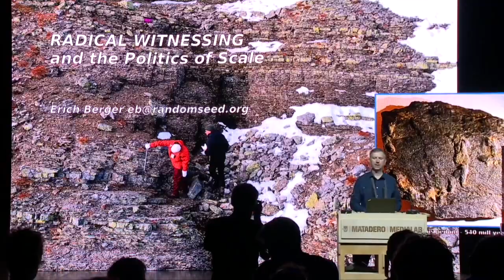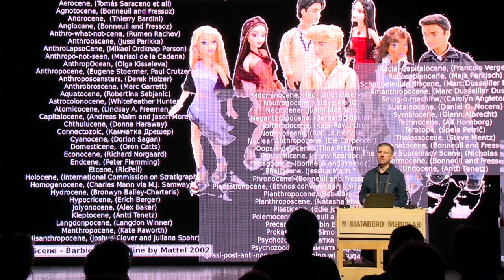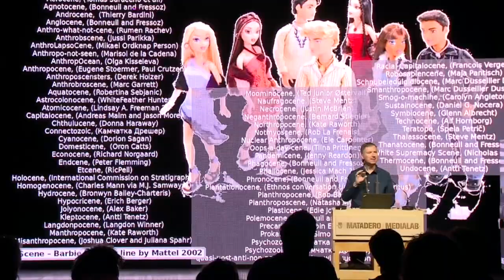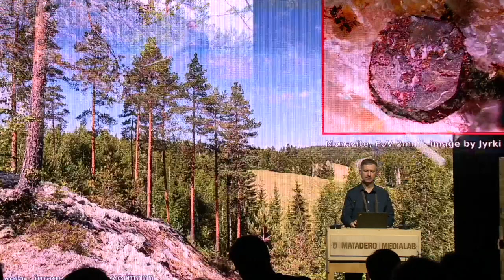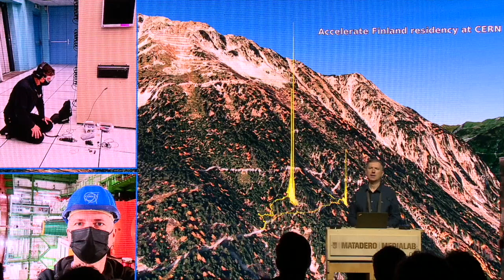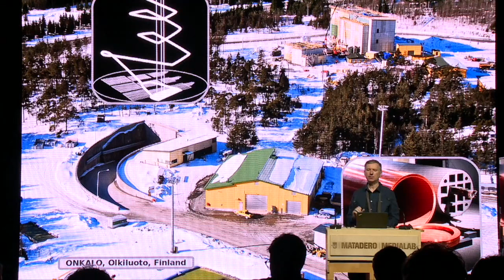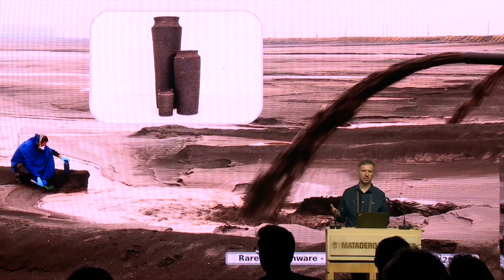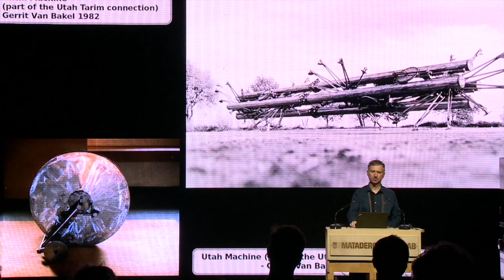Radical Witnessing and the Politics of scale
Conferencia de Erich Berger, artista, comisario y agente cultural afincado en Helsinki, en la que se aborda la dicotomía entre la percepción del tiempo por parte del ser humano y el tiempo de los procesos biológicos, medioambientales y geológicos.